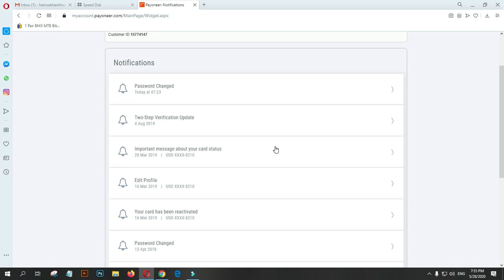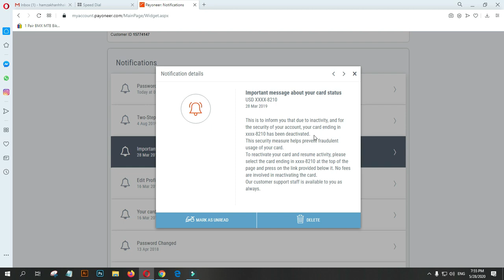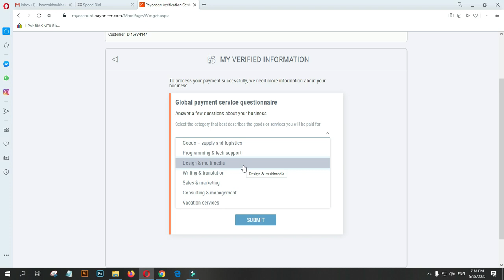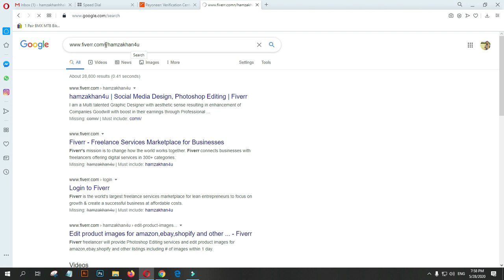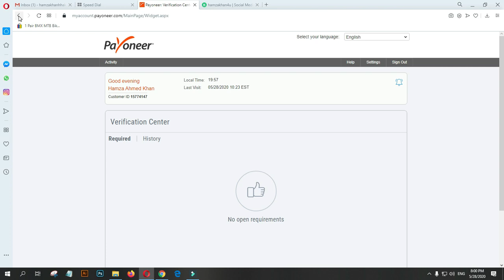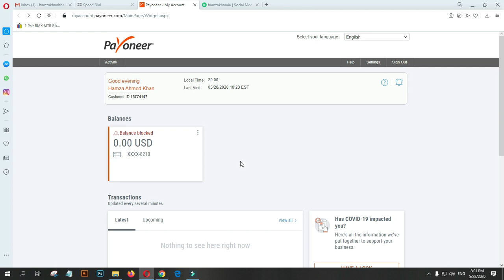How To Resolve Payoneer Account Card Issue Balance Blocked And Get New Card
Hamza Ahmed Khan here.
In this video i will tell you how to resolve payoneer balance blocked issue and how you can get a new card after old one expired.

This channel is yours because of you, this channel is running with your love and support .
We share technical videos and latest news with you first, so you can learn in this fighting era which is very beneficial for you now and in the future.